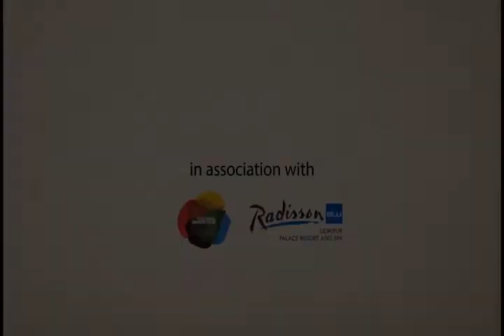Kalam Udaipur with Yatindra Mishra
E02 | Kalam at Udaipur with Yatindra Mishra